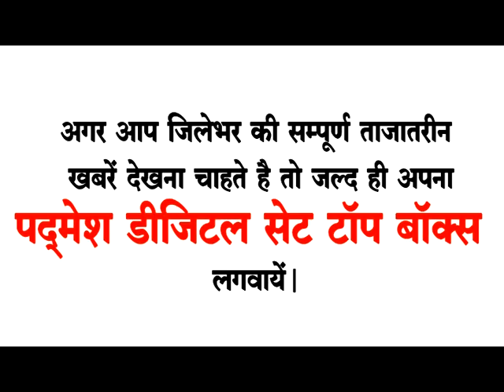बाघ ने किया युवक पर हमला - PADMESH NEWS BALAGHAT 14/01/2021